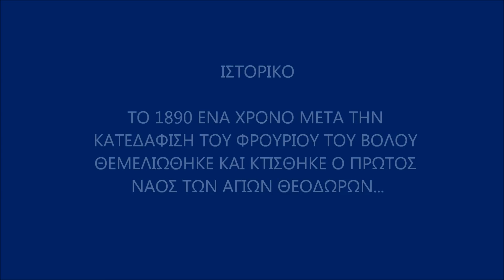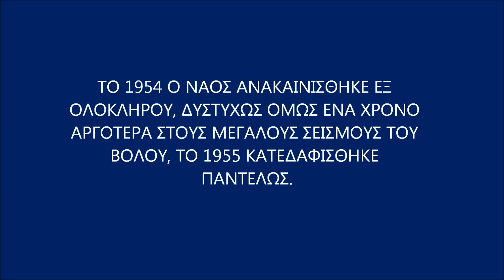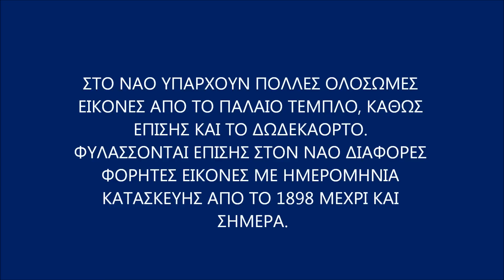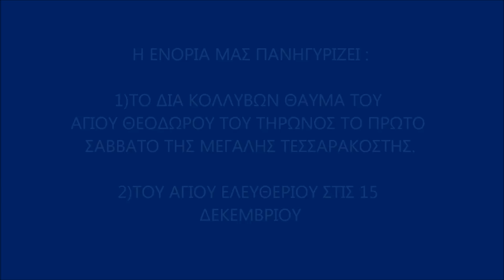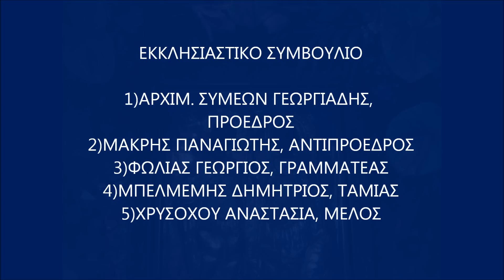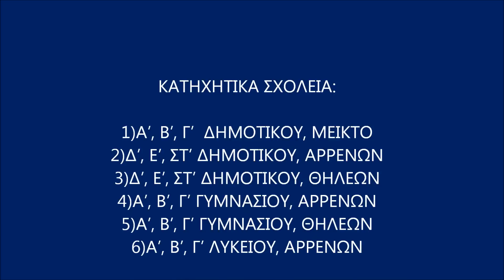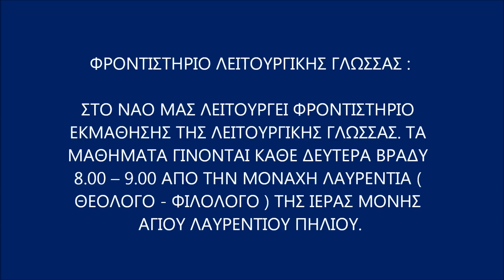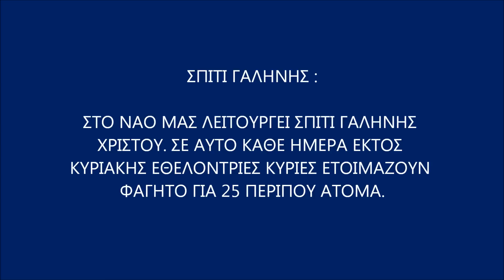Ι.Ν. Αγίων Θεοδώρων Βόλου - Παρουσίαση Κατηχητικών